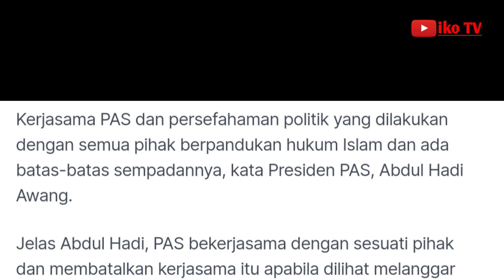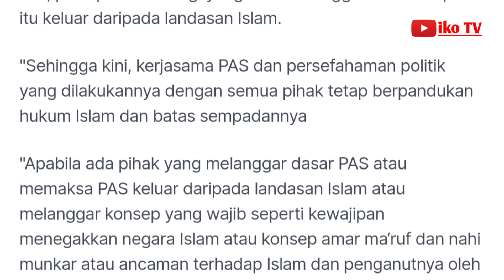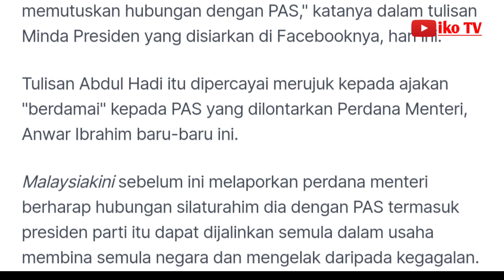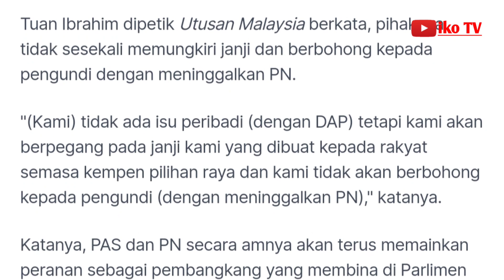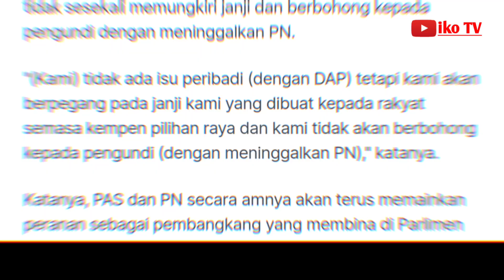Hadi: PAS bukan rumah tumpangan politik